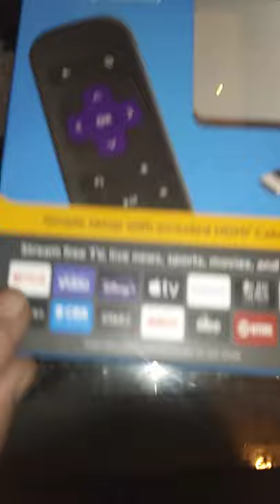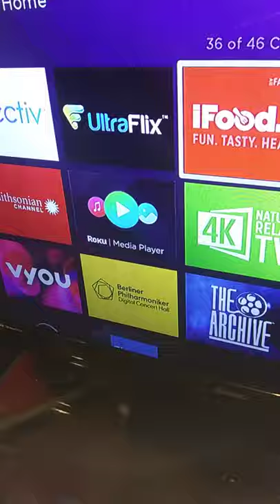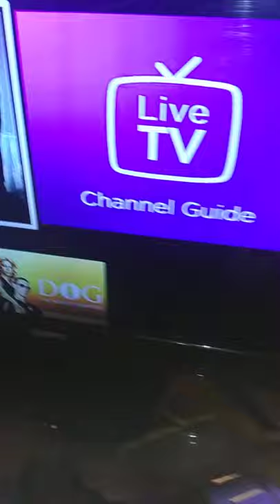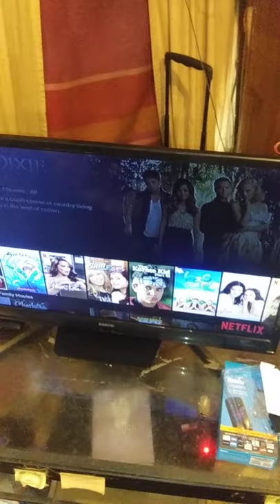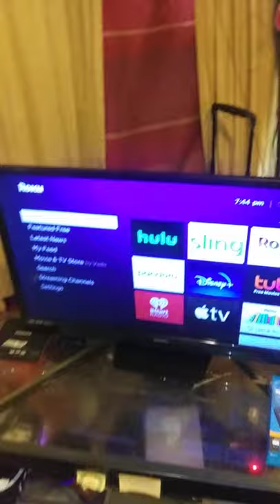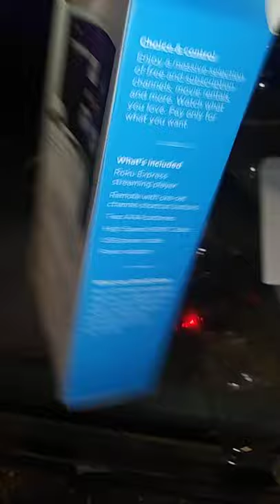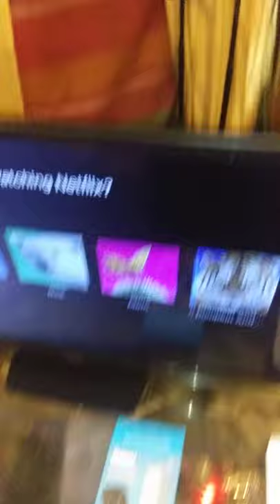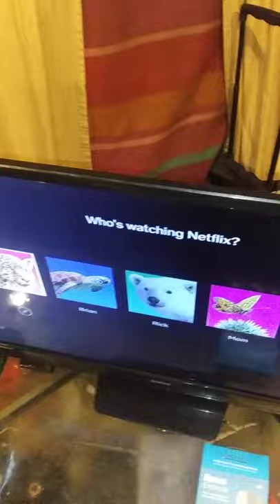ROKU EXPRESS HD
U got to get one you will love it so much we do thanks